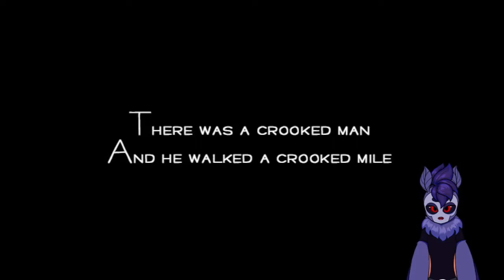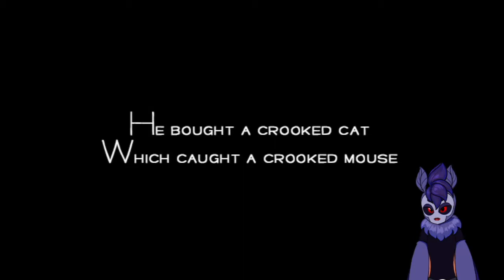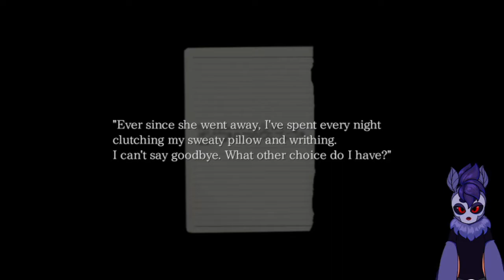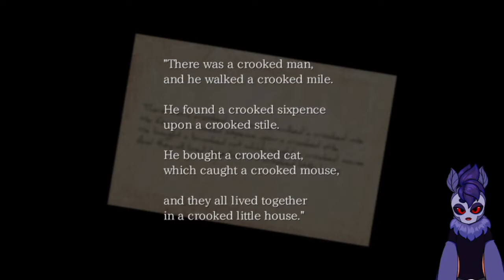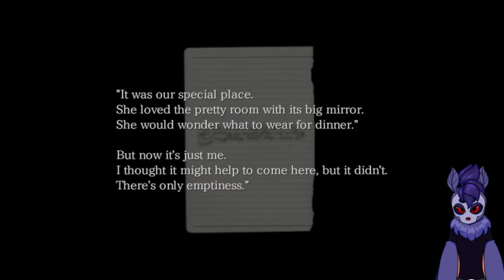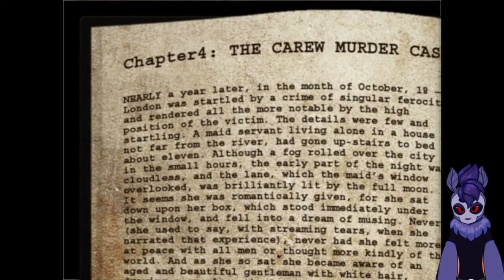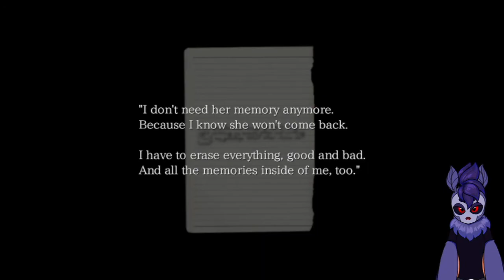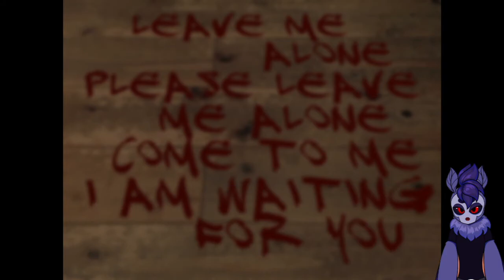Strange Things Are Happening In Our Apartment || The Crooked Man (1)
Hey all you cool creatures! Today we continue to embrace the spooky season as we start The Crooked Man.

The Crooked Man is a RPG Maker horror game where our main character moves into a new apartment... and very strange things happen. So we go to search for answers and end up dealing with a lot more than we bargained for.

And yes... this game does scare me 😅 I'm not a loud screamer but I do manage to let out a terrified yelp in this video.

||Credits||

Game Developed by: Uri Games

||Social Links||